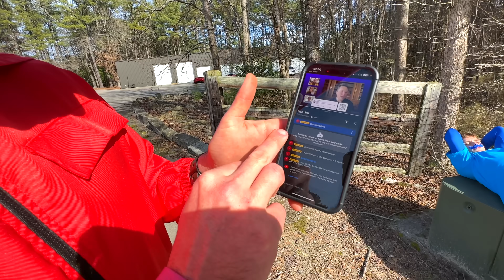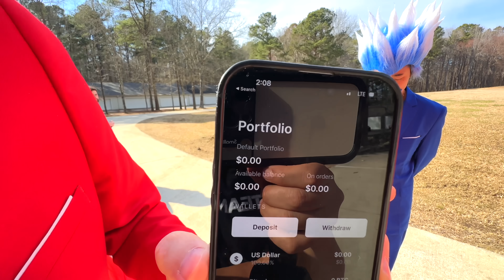My stalker is back…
Team RAR
4501 New Bern Ave

In episode 270 of Carter’s Life, @CarterSharer Carter Sharer and @teamrar6854 Team RAR (@baileypayne Bailey Payne, @RyanPrunty Ryan Prunty, @StovesKitchen Stove’s Kitchen, @LizzyCapri Lizzy Capri and Carter Sharer) get their channel hacked and taken down. Carter gets all his videos deleted and they deleted everything. Then carters stalker is back and they are flying a drone and police helicopter outside of his house. Finally, carer gives a tour of the new team rar studio at the new team rar house

Someone Gave Me The World's Largest Mystery Box!!